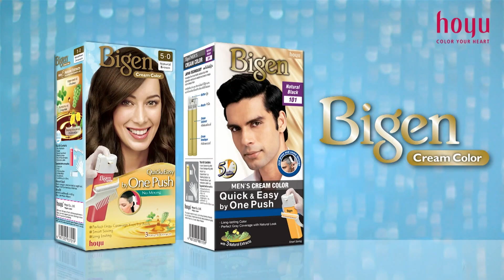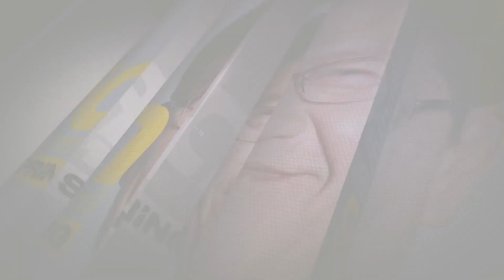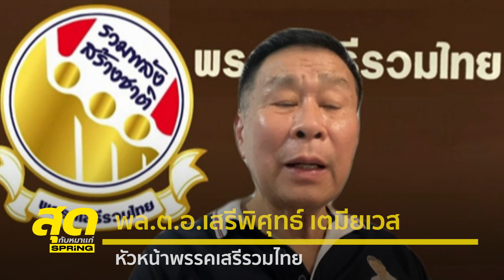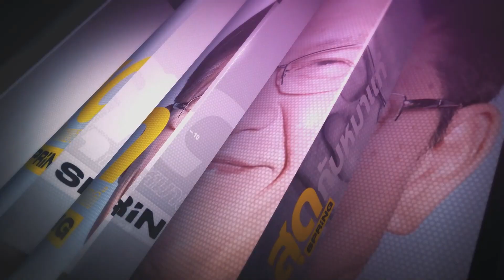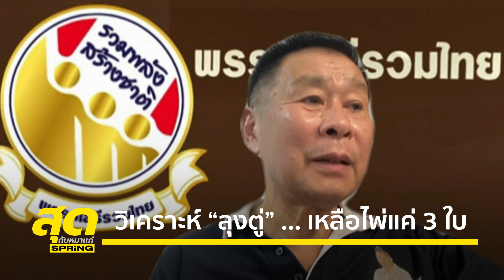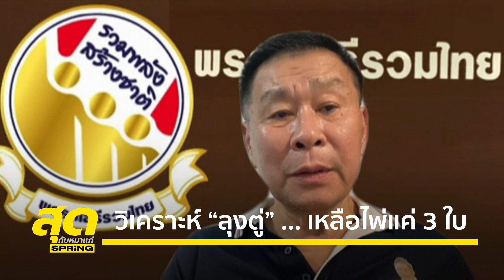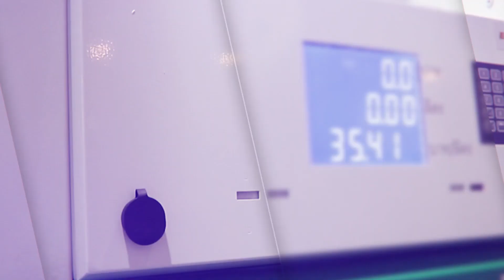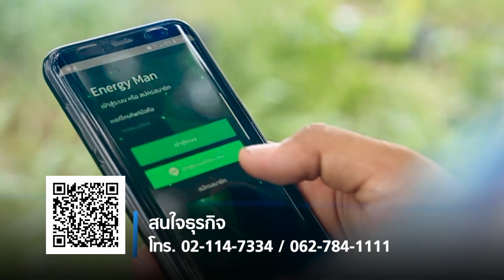วิเคราะห์ “ลุงตู่” ... เหลือไพ่แค่ 3 ใบ | สุดกับหมาแก่ | 23 ม.ค. 65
จากกรณีธรรมนัส หักเหลี่ยมโหด บีบให้บิ๊กตู่ต้องตกอยู่ในสถานการณ์คับขัน ! ศึกอภิปรายไม่ไว้วางใจฯ ก็ใกล้เข้ามา ! ร่วมถึงปัญหารุมเร้ามากมาย
จนถึงขึ้นชลน่าน หัวหน้าพรรคเพื่อไทย ออกมาเปิดประเด็นว่า ได้กลิ่นรัฐประหาร !

สุดกับหมาแก่ค่ำคืนนี้ ดนัย เอกมหาสวัสดิ์ ชวน พล.ต.อ.เสรีพิศุทธ์ เตมียเวส มาวิเคราะห์เจาะลึก ว่าบิ๊กตู่จะเลือกทางใด ? และไพ่ที่เหลืออยู่ในมือ รวมถึง พล.ต.อ.เสรีพิศุทธ์ ได้กลิ่นรัฐประหารบ้างหรือไม่ ?
รายการสุดกับหมาแก่ ดนัย เอกมหาสวัสดิ์ ดำเนินรายการ คืนนี้ เวลา 21.30 น. ทาง Facebook : SpringNews , YouTube : Spring เเละ Nation TV 22